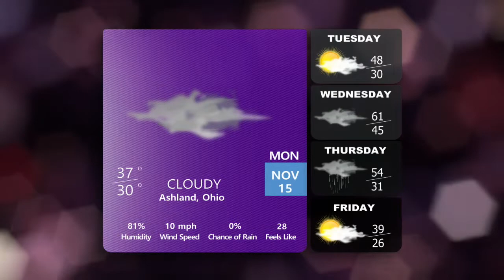11-15-21 News Break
This production was anchored by Adie Goodyear and directed by Lewis Markham

Au-live.com